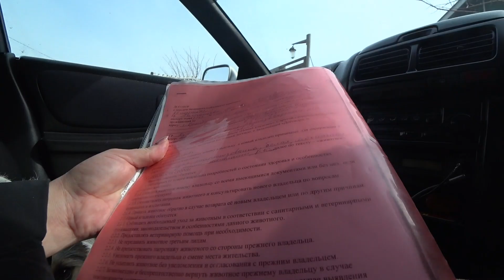МАЛЫШКА ГАБИ НАШЛА СВОЕГО ХОЗЯИНА ЗА 1000 КМ ОТ ПРИЮТА!!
Желающие оказать поддержку смогут найти на странице все необходимые реквизиты. При переводе приписывайте комментарий ''ютуб''

Сбербанк: 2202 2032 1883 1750 Сергей Николаевич К.

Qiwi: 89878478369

ЮMoney: 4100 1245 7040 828

(указывайте валюту получателя USD)

Для посылок с OZON и WILDBERIS:
Ozon : г. Оренбург ул. Ленинградская 82
Wb: г. Оренбург пр. Победы 129
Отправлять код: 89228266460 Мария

Для желающих оказать помощь кормом, крупой, наполнителями, стройматериалами и т. д. обращаться в вк:

Также вы можете оказать нам поддержку пиаром - помочь развить канал